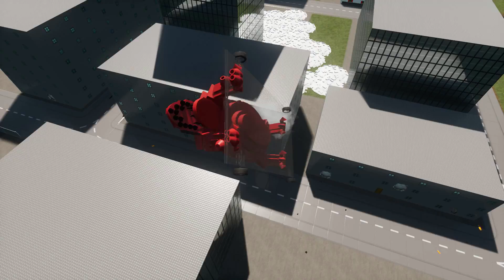ЭВОЛЮЦИЯ SCP-939 В BRICK RIGS! ИЗ МАЛЫША В МУТАНТА-ХИЩНИКА! ВЫЖИВАНИЕ И ЭВОЛЮЦИЯ СЦП В БРИК РИГС!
Эволюция в Brick Rigs! SCP-939 "Со Множеством Голосов"! Лего Выживание СЦП-939 и Эволюция Сцп в Брик Ригс! Из Малыша в Мутанта-Хищника!

● Мой Social Club (Принимаю всех, для игры в гта 5 онлайн)